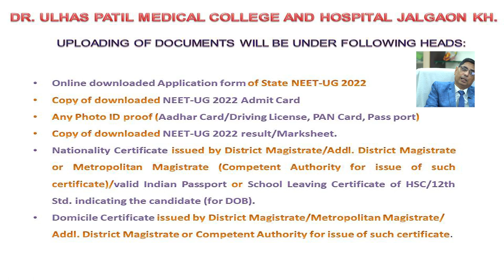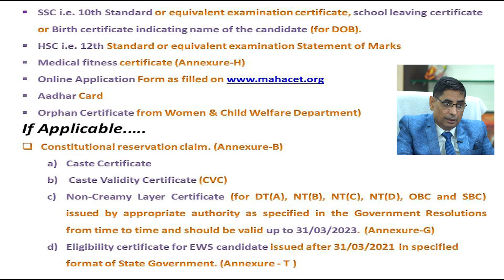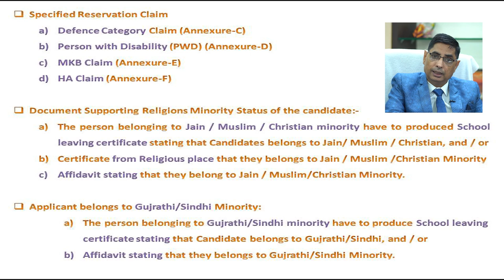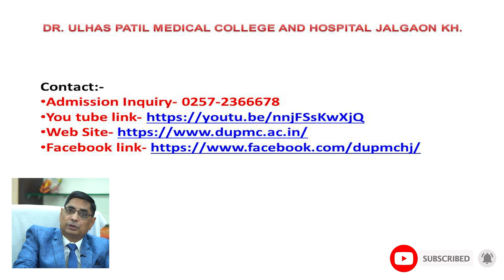MBBS Admission 2022, Documents required to be uploaded during registration process.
Online Document Uploading Process,
Online document uploading will be on the on his/her user name and password,
Candidate has to upload all the relevant documents on this site with online application.